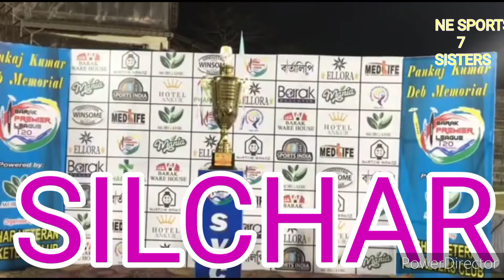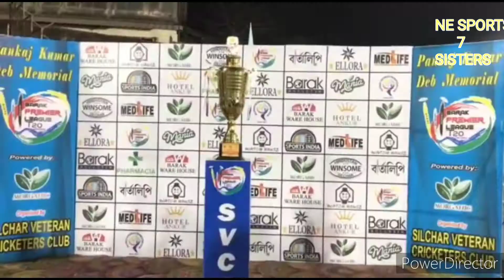BPL# FINAL MATCH# WIN BY SILCHAR WARRIORS#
শিলচর ডেটেরন ক্রিকেটার্স আয়োজিত পঙ্কজ কুমার দেব স্মৃতি ক্রিকেট টুর্ণামেন্টে চ্যাম্পিয়ন হয়েছে শিলচর ওয়ারিয়রস। ফাইনালে তারা হারায় বদরপুর রয়েলসকে। ফাইনাল ম্যাচ অনুষ্ঠিত হয়েছে শিলচর জেলা ক্রীড়া সংস্থার চন্দ্রগ্রহণ স্টেডিয়ামে।